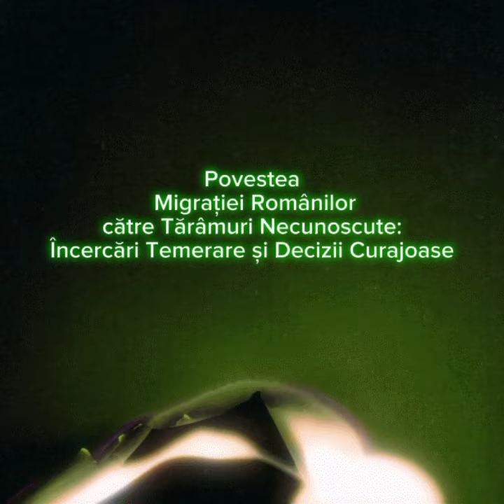Primul val de Români din istorie plecați să muncească în America | Ce motive au avut ? Partea 2